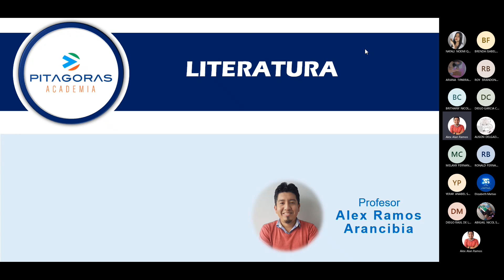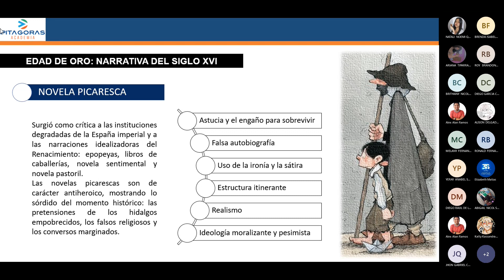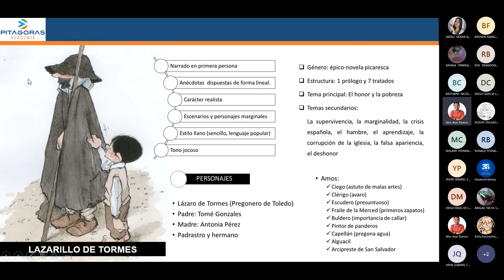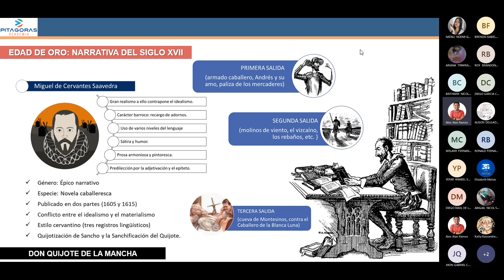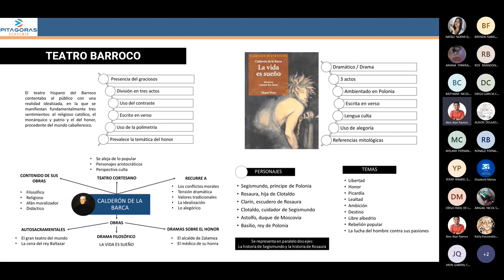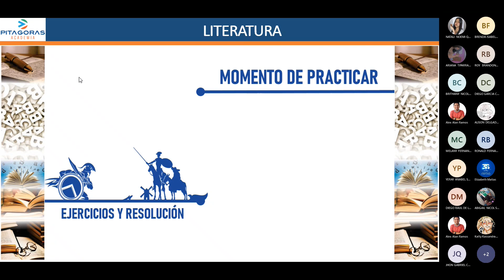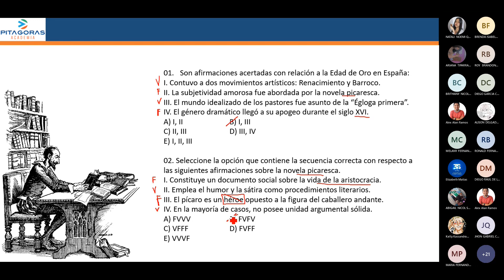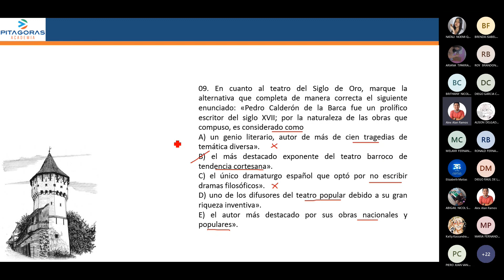Literatura sem3 (avanzado)